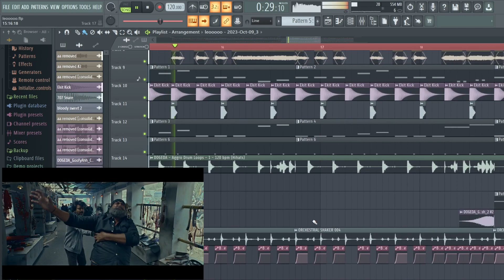Leo aaaaaah beat | themalluiitian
I don't know what I am doing nowadays so I made this beat

Lyrics:

Huh aaaaaaaa aaaaaaaaah (nirthu pa)
Yevano oru.
aa aa aa aah aa aa aa aaaaaaaa aaaaaaaaah
aa aa aa aah aa aa aa aaaa aaaah
aa aa aa aah aa aa aa aaaa aaaah (sweet)
Bloody Sweet..

lol